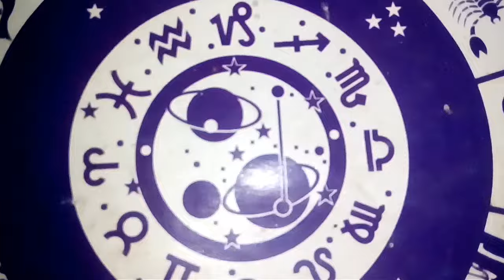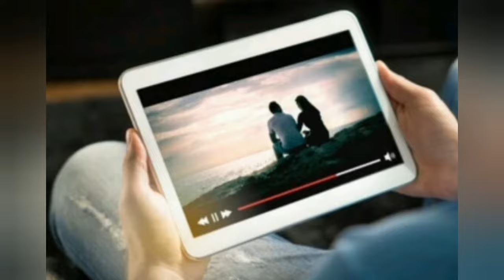Gomed stone গোমেদ আসল কি করে চিনবেন এবং গোমেদ এর উপকারিতা জানুন ভাগ্য বদলে দেবে গোমেদ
Gomed stone upokarita & best Gomade ki kora chinben gomade ki kaja lage
গোমেদ এর উপকারিতা আর ভালো গোমেদ কি করে চিনবেন এবং গোমেদ কি কি কাজে লাগে জানুন

হস্তরেখা বিচার, কুষ্টি বিচার, বিবাহ যোটক বিচার রাশি লগ্ন গন সম্বন্ধে জানুন এই নাম্বারে
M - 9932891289